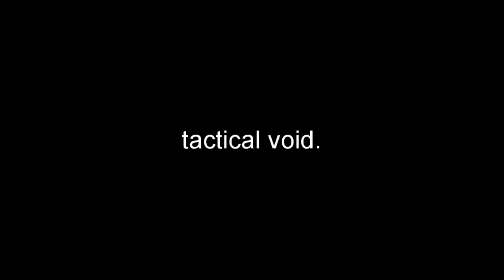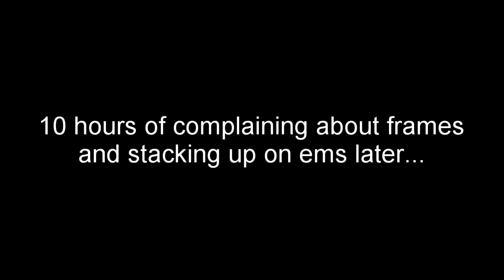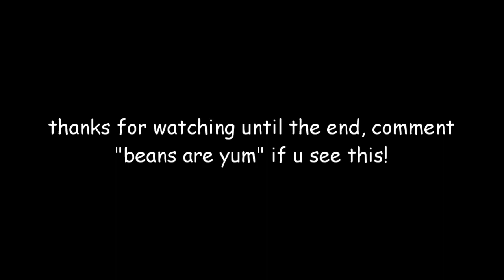bedwar until i win 1 year anniversary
ok lots of things i want to say this description:
1. AGAIN sorry for bad audio, recorded with wrong mic and the swooshing sound u here is my mouse dragging across the mousepad
2. this is part 1 of a video, next part will hopefully be coming soon (since i won first try)